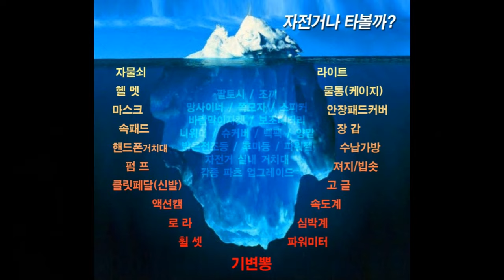왠지 크리스마스 같았던 눈내린 날 / 하얗게 변한 모습에 동심으로 돌아갔습니다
저녁무렵 눈내린 풍경 모습들 담아보았습니다
별내 MTB 라이딩 VLOG